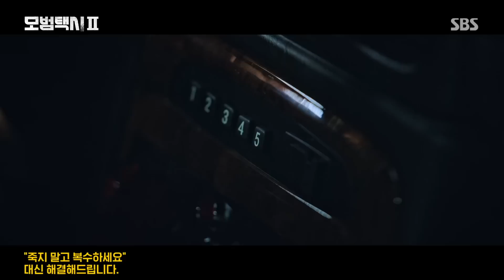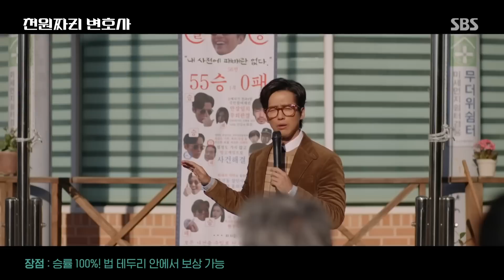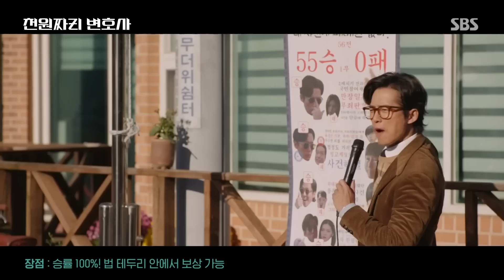죽을 만큼 억울한 일을 당한 당신의 선택은? 모택 VS 천변 모범택시2 taxidriver2｜SBSNOW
SBS 금토드라마 '모범택시2'